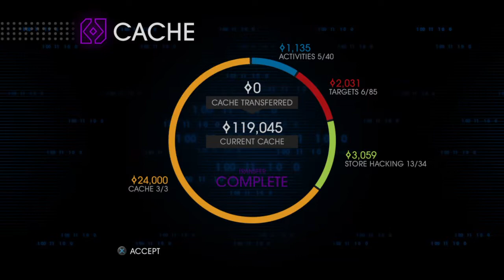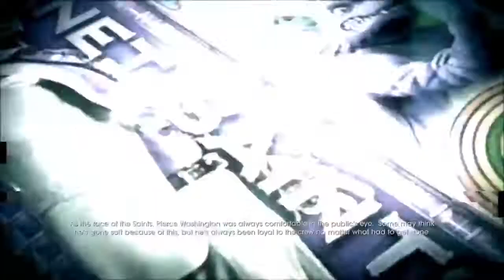3rd street llama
Glad to do my really fun job but have fun on the streams